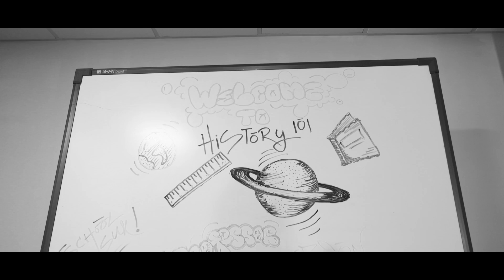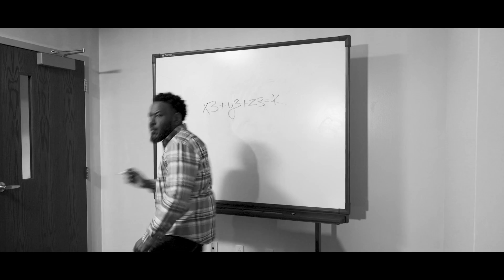7xvethegenius “The Genius Tape” Commercial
Co-Starring Julian Russell (@mayor716 )

Directed by Luqman Muhammad (@luqburr)

Art by JFX Design (@jfxdesign)

Makeup by The Alexsis Jordan Artistry (@AlexsisJMUA)

Follow @7xvethegenius on all streaming platforms

The Genius Tape fully produced by DJ Green Lantern (@djgreenlantern8460 ) Coming Soon

NOT RELEASED IN FEBRUARY